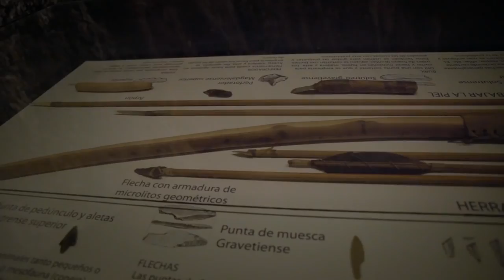Gandía, un paseo por el paraíso del agua y el arte paleolítico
Después de surcar el Mediterráneo en velero, nuestras descubridoras Inés Fernández e Inmaculada Gregorio y descubridor Rodrigo Rivas siguieron explorando parajes naturales de Gandía en diciembre, aunque esta vez con los pies en la tierra.

Junto a Oscar Olivares, Técnico de Agricultura y Medio Ambiente,  dieron un bonito paseo por el Marjal de Gandía, también conocido como “Parc Dels Ullals”. A cada paso aprendían algo más de este marjal recuperado, que marcado por la suave luz del día les llevo por su fauna y flora hasta las lagunas de Ullal de l´Estany y de la Perla.

Pero una de las cosas que más les sorprendió de este paisaje del agua, fue la Cueva del Parpalló. Entrando dentro de esta cueva, vieron uno de los mayores legados del paleolítico superior, más de 6000 pinturas que representan escenas de la época. Nunca antes se encontraron tantas en un mismo rincón.

Y si quieres saber más sobre los rincones de Gandía visita